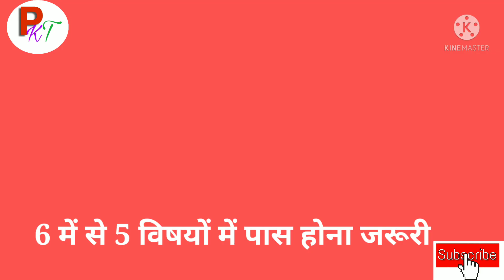MP Board Exam 2022. Best Of Five Yojana in 10th Exam 2022. बेस्ट ऑफ फाइव योजना कक्षा- 10 वीं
एमपी बोर्ड परीक्षा 2022 बेस्ट ऑफ फाइव योजना.
mp board exam 2022 new update.
क्या इस साल बेस्ट ऑफ फाइव योजना रहेगी?
एमपी बोर्ड परीक्षा 2022.
mp education news.
mpbse.
mp board.
pkt.

🌹कक्षा- 10 वीं एमपी बोर्ड गणित मॉडल प्रश्न पत्र का हल|

🌼कक्षा- 10 वीं एमपी बोर्ड अंग्रेजी मॉडल प्रश्न पत्र का हल |

🌷कक्षा- 10 वीं हिन्दी मॉडल प्रश्न पत्र का हल

🌷कक्षा- 10 वीं विज्ञान मॉडल प्रश्न पत्र का हल

🌻कक्षा- 10 वीं संस्कृत मॉडल प्रश्न पत्र का हल

🌻कक्षा 10 वीं सामाजिक विज्ञान मॉडल प्रश्न पत्र का हल

👉कक्षा- 10 वीं गणित अतिमहत्वपूर्ण प्रश्न 2021-22.

👉कक्षा 10 वीं संस्कृत अति महत्वपूर्ण प्रश्न 2021-22.

👉विज्ञान कक्षा- 10 वीं अति महत्वपूर्ण प्रश्न 2021-22.

👉सामाजिक विज्ञान कक्षा- 10 वीं महत्वपूर्ण प्रश्न हिन्दी माध्यम.

👉हिन्दी कक्षा- 10 वीं महत्वपूर्ण प्रश्न

👉एमपी बोर्ड कक्षा- 10 वीं अंग्रेजी महत्वपूर्ण प्रश्न

👉Mathematics important questions class 10 English medium 2021-22.

👉Science English medium important questions class 10 mp board 2021-22.

👉Social science English medium important questions class 10 mp board 2021-22.

कक्षा-10वींबेस्टऑफफाइवयोजना
mpboardexam2021-22